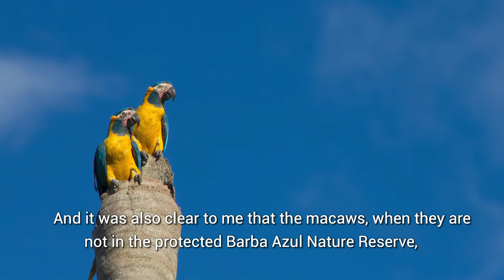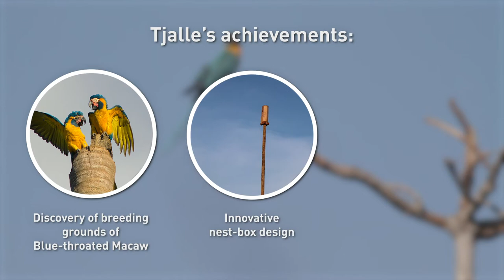Protecting the Blue-throated Macaw | Tjalle | FFN Award Winner 2020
Tjalle's presentation video at the Virtual FFN Award Event of 2020

Tjalle Boorsma is a Dutch biologist who left his homeland to protect the critically endangered Blue-throated Macaw in Bolivia, of which only 400-450 individuals are left in the wild. Tjalle discovered their previously unknown nesting sites and gained crucial information for designing a conservation programme for these amazing birds. Key to this is the development of strategies with private cattle ranchers to assure landscape scale conservation, adopting sustainable best-practice ranching techniques that demonstrate improved productivity and economic revenues.

He also combined all the gathered information to mimic breeding habitats for the macaws in Barba Azul with a pioneering design of a penthouse nestbox. In addition, Tjalle coordinated the purchase of a 680 ha reserve protecting crucial breeding habitat.

About Future For Nature:
The Future For Nature Foundation (FFN) supports young, talented, and ambitious nature conservationists committed to protecting species of wild animals and plants. We believe in the power of the individual. Therefore, we select a new generation of nature conservationists who we believe make the difference for the future of nature. Natural leaders who inspire and with their drive and ‘stubbornness’ achieve impressive results. Annually, we put three of these promising young people in the spotlight.